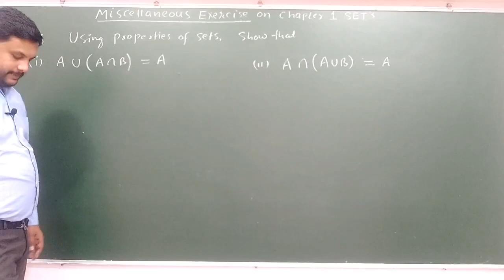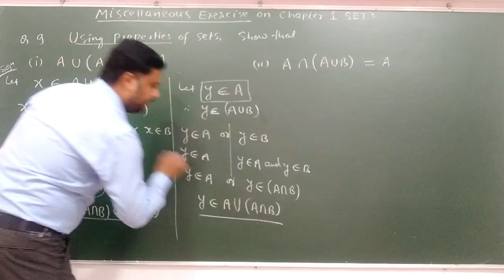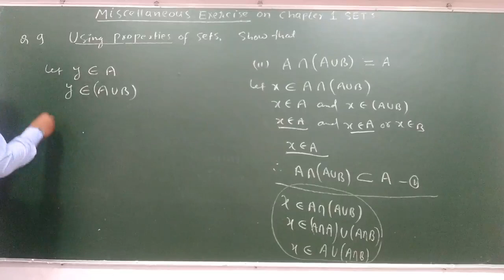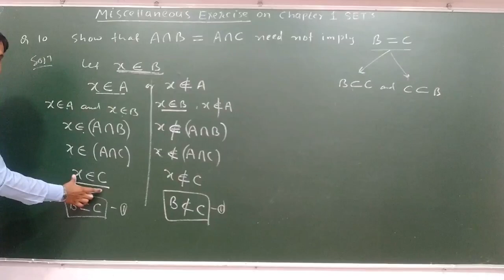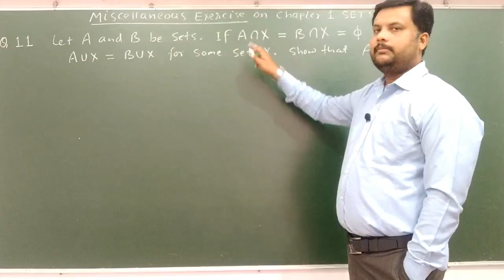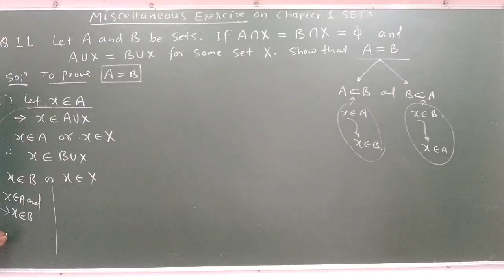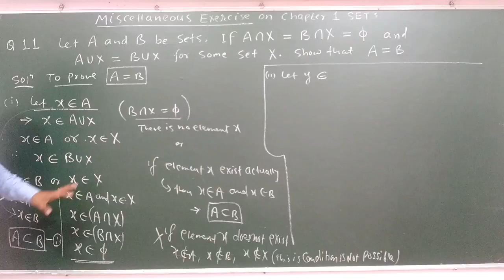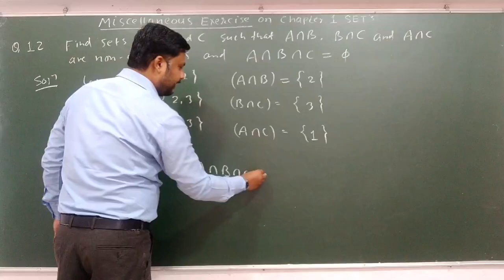CG BOARD Class 11 Math Chapter 1 SETS | Miscellaneous Exercise Part 3 | CGBSE Math - Genius Academy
Miscellaneous Exercise Part 1 Question 9 to 12
Practical problems on union & intersect
Complement of a set, introduction of Exercise 1.5
intersection and difference of sets, Venn diagram, Union of sets

CG Board Math Class 11, CG Board Class 11 Math, CGBSE Math Class 11, CGBSE Class 11 Math, cgbse maths class 11, cgbse 11th maths,